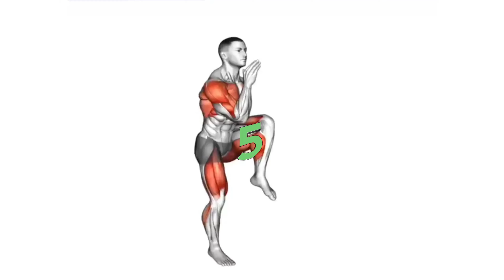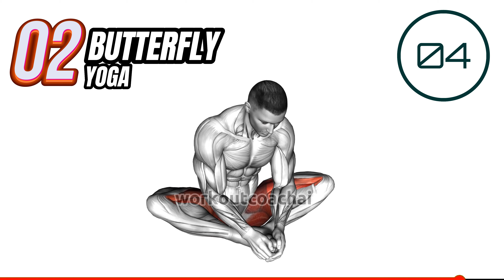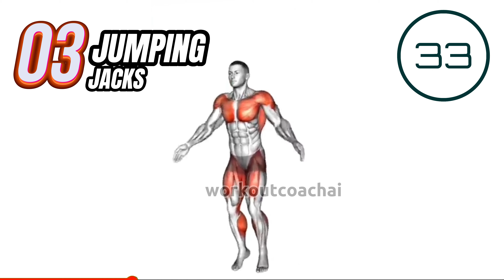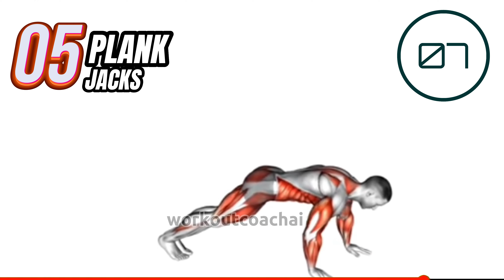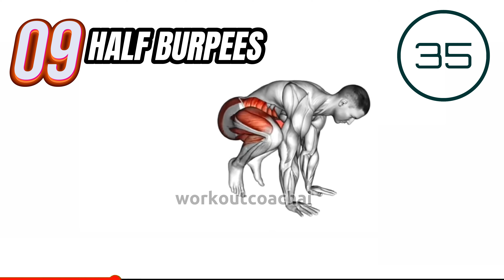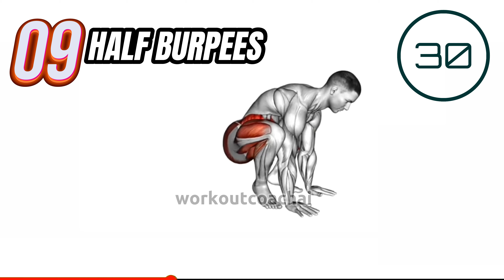Warm up Exercises for Beginners at Home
Hello, fellow fitness enthusiasts! Getting started on your fitness journey is all about beginning with the basics. In this video, we've put together a set of easy and effective warm-up exercises that are perfect for beginners working out at home. Let's build a strong foundation together! 🏡🔥

0:00 High Knee
0:50 Butterfly Yoga
2:11 Jumping Jacks
3:01 Burpee
4:21 Plank Jacks
5:11 Curtsy Squat
6:31 Pike To Cobra Push Ups
7:22 Hip Swirls
8:42 Half Burpees
9:33 Leg Raise

👇 We'd love to hear from you! What's your go-to warm-up exercise, or do you have any personal tips for getting started with your workouts? Share your thoughts and experiences in the comments below, and let's support each other on our path to better health! 💬💪

These warm-up exercises are designed to increase blood flow, prevent injury, and prepare your body for a great workout. It's all about starting your fitness journey with the right steps and setting yourself up for success. Are you ready to begin? 💯🏋️‍♀️

If you're excited to kickstart your fitness routine with these warm-up exercises, don't forget to give this video a thumbs up and subscribe to our channel for more beginner-friendly workouts and fitness inspiration! 🏡🔔